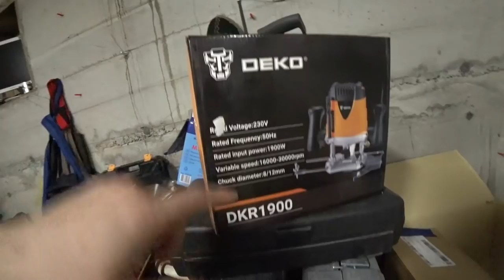Уютное кресло кокон в наш дом своим руками за 1 день / Cocoon chair in our house with your own hands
✔ Платформа Новые конкурсы уже на Дзене, приятно радовать Вас короткими интересными выпусками без рекламы!

Привет мой друг! Сегодня наконец то добрался до работы, которую хотел воплотить в жизнь на протяжении долгих лет, это изготовление уютного подвесного кресла кокона в наш дом своим руками. Еще его называют кресло - капля. Предлагаю посмотреть как сделать простое кресло кокон своими руками в ваш интерьер.

Мои новые инструменты:
Опрыскиватель садовый аккумуляторный DEKO DKSP10, 16 л
Фрезер DEKO DKR1900, 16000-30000 ходов/мин, 8 и 12 мм